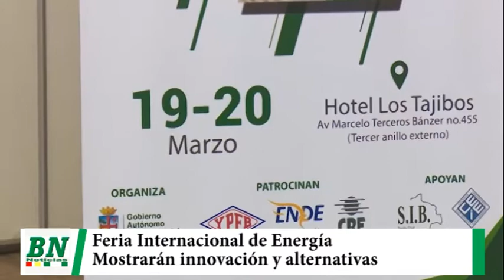Feria de Energías se llevará a delante en su cuarta versión y mostrarán innovación y alternativas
Feria de Energías se llevará a delante en su cuarta versión y mostrarán innovación y alternativas el 19 y 20 de febrero